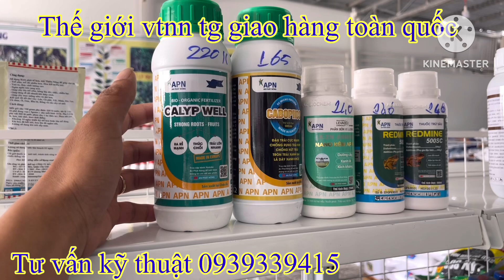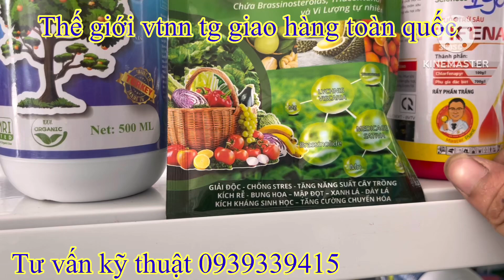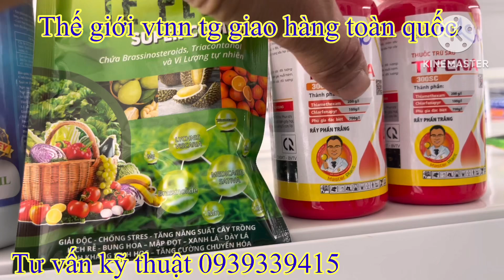Bộ 3 siêu lớn trái trống rụng trái bể rai sâu đục trái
Bộ 3 tổng hợp nuôi trái quản lí sâu đục trái (an phát nông việt nông 3 siêu tg )